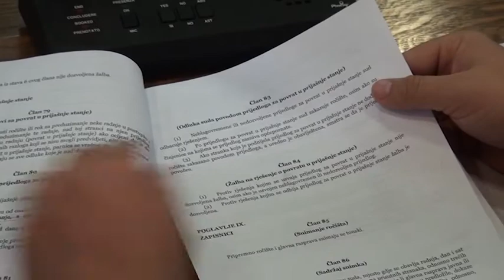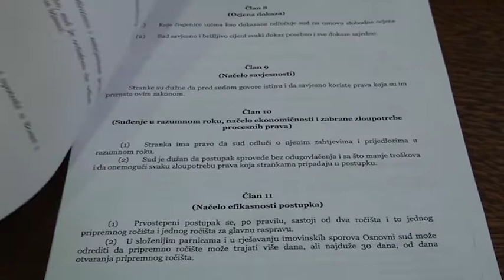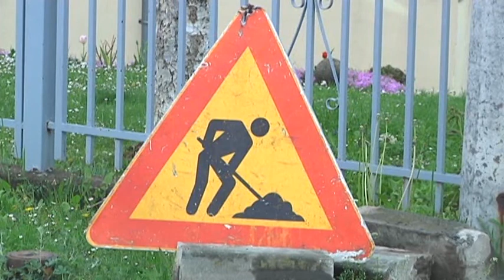Posavske vijesti 18.04.2018.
U BRČKOM JE DANAS ODRŽANA JAVNA RASPRAVA O NACRTU ZAKONA O PARNIČNOM POSTUPKU BRČKO DISTRIKTA BIH

ČLANOVI VLADE DISTRIKTA BRČKO DANAS SU ODRŽALI NASTAVAK 34. I 35. REDOVITU SJEDNICU

IZVJEŠTAJ O BIH ZA 2018. GODINI DONOSI KOMESAR HAHN

STANOVNICI MZ RIJEKE BRČKO VEĆ DESETLJEĆIMA IMAJU PROBLEME, A NADLEŽNI SE NE TRUDE DA IM POMOGNU